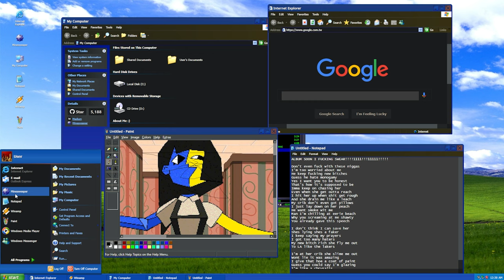About Me.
Prod Bnxji